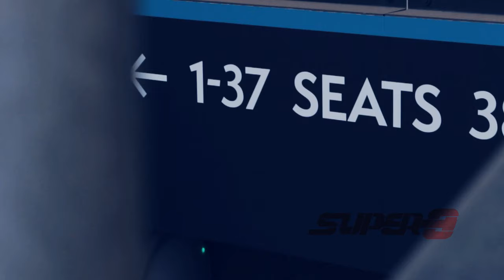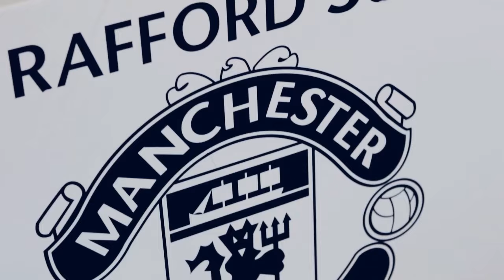What are the SUPER8s?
Win great prizes, meet sporting legends, learn about the latest innovations, see iconic stadiums and enjoy free food and drink (BEER)

Register and get involved!